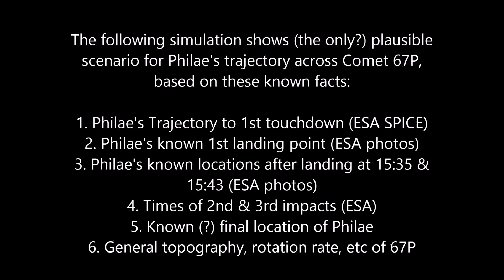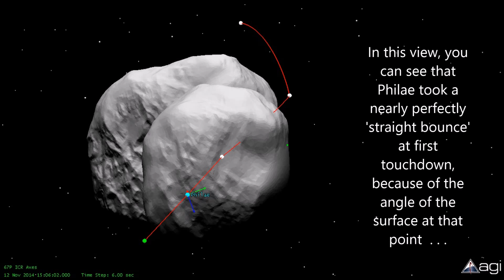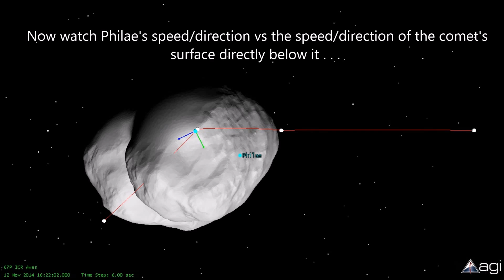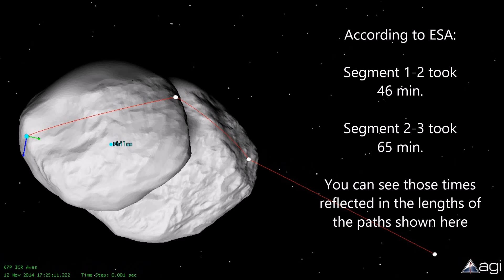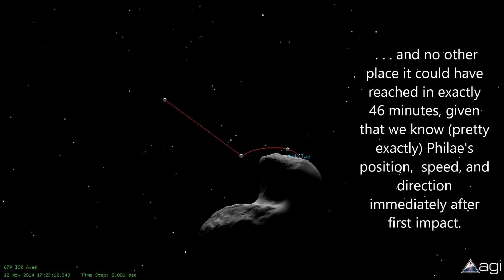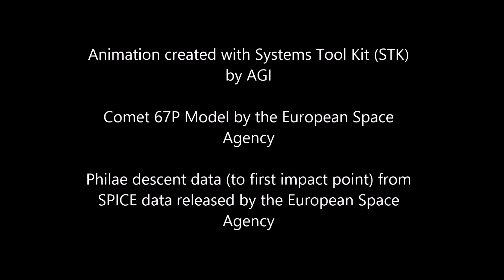Philae's Wild Ride Across Comet 67P: The Only Trajectory That Makes Sense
Philae's trajectory across comet 67P/Churyumov-Gerasimenko, based on best known information.

Suggest viewing at 1080p and full screen!

The perspective here is the 'inertial frame' - meaning that we see both Philae and 67P move and rotate through space relative to each other.  Note that Philae's path through space is nearly 3X as far as its apparent distance of movement across 67P's surface.

My previous video that shows Philae's journey across 67P (less exact than this one, because we didn't yet know the exact final location and designed more as a proof of concept that Philae could have traveled in the general locations over the general time frame to arrive at the then-suspected impact points #2 and #3):

The best efforts that I have seen, to predict what might have happened after Philae bounced are these:

Mattias Malmer's Youtube video (the top link above) meticulously examines the available information and establishes that Philae was within 50 meters of the rater rim at the exact moment ESA indicated the 2nd bounce occurred.  This is the location I have used for the 2nd bounce location in this video.  Obviously, this location is not firmly established yet.  But it is very likely to be somewhere in this general vicinity.

ESA has identified the general area where they believe Philae now lies.  This video shows a scenario where Philae lands in the general area ESA has identified:

Philae could certainly have ended up just about anywhere within the areas that ESA has identified, just depending on the exact details of the bounce it took at impact point #2.

The visualization was created using the SPICE position data for Philae, Rosetta, and 67P and created in Systems Tool Kit (STK) from AGI. STK won't import the attitude data, so for 67P this was reconstructed from published information on the rotation axis and rotation speed.

The SPICE data for Philae is that used to plan the descent.  Philae landed a few meters, maybe 100-150 meters, from the planned landing spot.  The attitude data for 67P was juggled slightly to move Philae's landing spot to its actual position as shown by ESA photographs of the first landing point.

Many thanks to the various people at ESA, unmannespaceflight.org, STK, and others too numerous to mention.   They have provided all the data, information and models that went into making this video.

ftp://ssols01.esac.esa.int/pub/data/SPICE/ROSETTA/kernels/